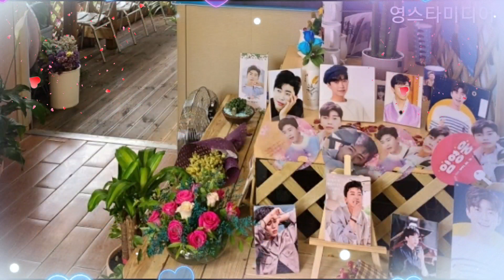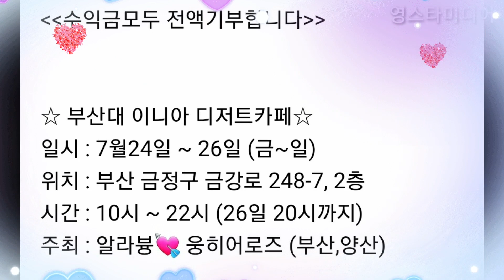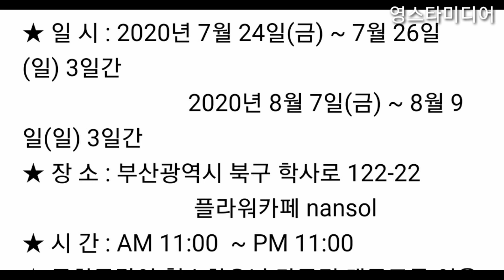임영웅[홍보영상] "영웅시대" 팬들의 각 지역 카페 이벤트 소식! 데뷔 4주년 축하🥳 7월25일